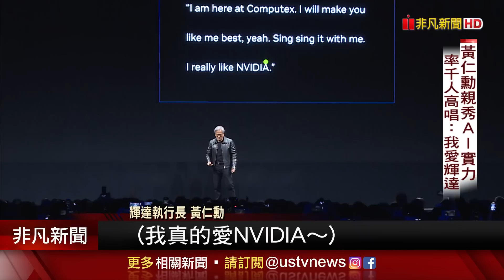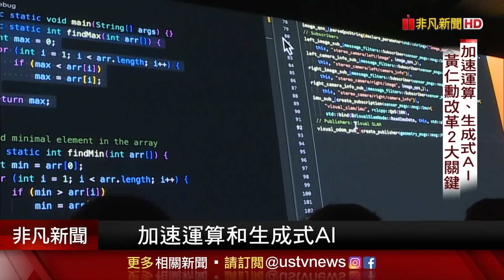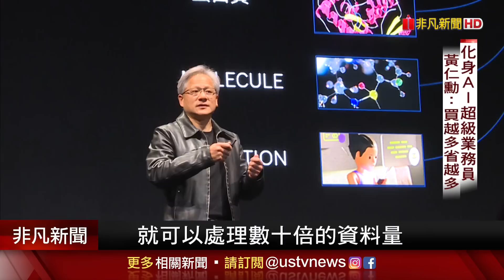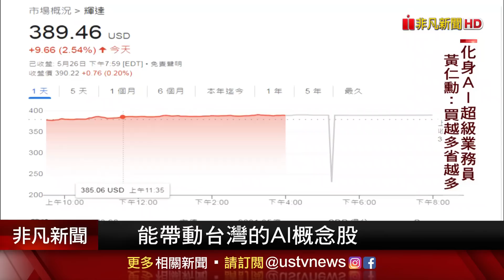黃仁勳大秀生成式AI技術！4句話"秒"編曲變卡拉OK 全場嗨唱"我愛NVID IA！"｜非凡財經新聞｜20230529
AI晶片設計大廠輝達，執行長黃仁勳今天出席Computex的主題演講，並發表了NVIDIA客製化生成AI模型；提到生成式AI，是人工智慧的iPhone時刻，更將是翻轉未來的兩大關鍵！整場演講也妙語如珠，更使用生成式AI，四句話編成一首歌，帶領全場近五千人，一起大唱卡拉ｏｋ！